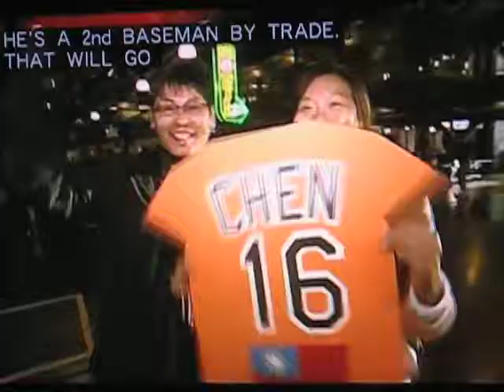(^(00)^)台灣國旗 3/8 外省 中間選民 蔡英文 之友會 6157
外省中間選民& 客家中間選民小英之友會
外柔內剛, 包容 前瞻 蔡英文 我們就是喜歡